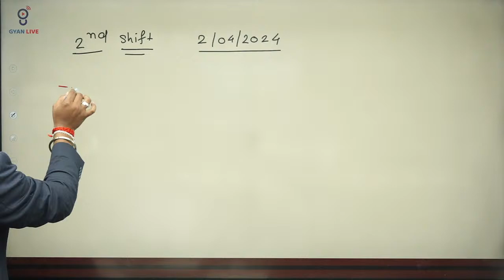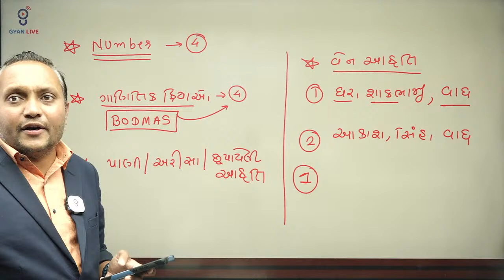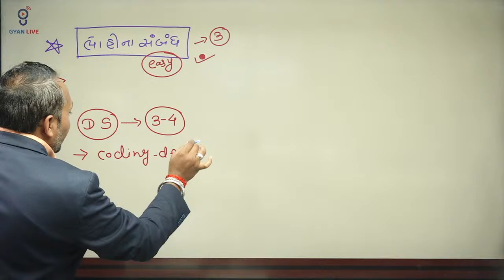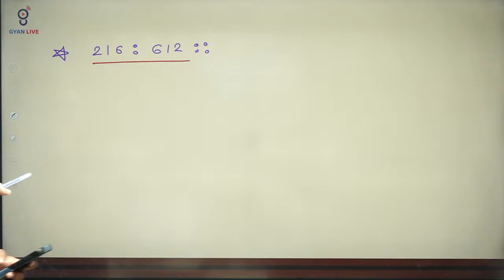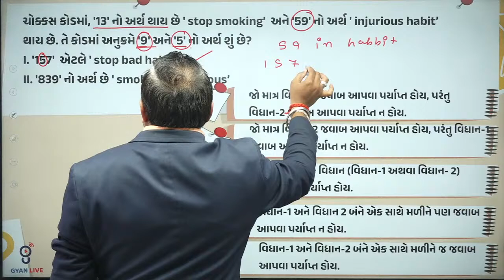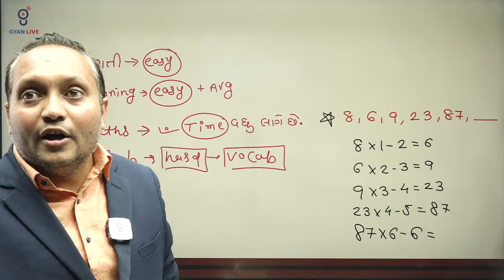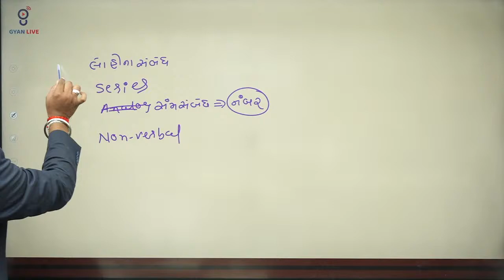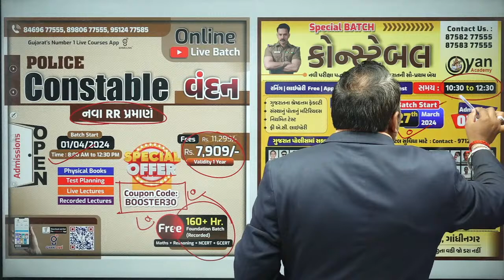CCE PAPER SOLUTION | 2/04/2024 SHIFT - 02 | GSSSB CCE 2024 | LIVE @02:00pm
🚀 CCE Paper Solution | CCE Prelims Exam Analysis 2024 | GSSSB CCE 2024 | Shift - 02 | 02/04/2024 | CCE Full Paper Solution | Competitive Exam Live Classes & Competitive Exam Free Classes By GyanLive
🚀 Get Ready For Success With Gyanlive's Cce Paper Solution...📝 Gyanlive Is Pleased To Provide You With The Comprehensive Solution For The Gsssb Cce 2024 Shift 02 Exam Held On April 02, 2024.

🔍 Access The Full Paper Solution Meticulously Crafted By Our Expert Instructors, Including Mahesh Sir And Chetan Sir, To Ensure Accurate And Detailed Explanations For Every Question...💡 Enhance Your Understanding Of Key Concepts And Boost Your Confidence With Our In-depth Analysis Of The Exam Paper.

🎓 Join Our Competitive Exam Live Classes And Free Classes On Gyanlive To Further Reinforce Your Preparation Strategy And Excel In The Upcoming Gsssb Cce 2024 Exam...🚀 Don't Miss Out On This Valuable Resource! Dive Into The Cce Paper Solution Provided By Gyanlive And Gear Up For Success In Your Competitive Exams.

1.  Daily Live Classes
2.  Recorded Lectures
3.  Offline Download
4.  Daily Weekly & Monthly- Test
5.  E-book (GyanLibe Prakash...📚)
6.  Revision Lectures
7.  Lectures PDF
8.  Advanced Level Test Planning
9.  Prepare With Gujarat's Best Faculty…😍
10. Mind Map + 16 Books™️
    Many More...💯